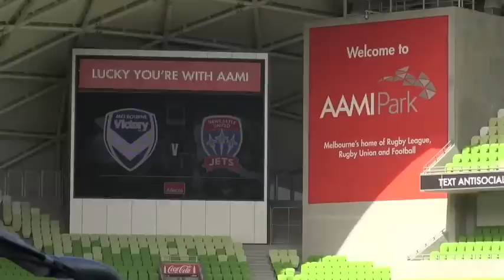Melbourne Victory v Newcastle Jets - pregame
All is in readiness at AAMI Park for tonight's Melbourne Victory v Newcastle Jets blockbuster. Get your tickets at the gate